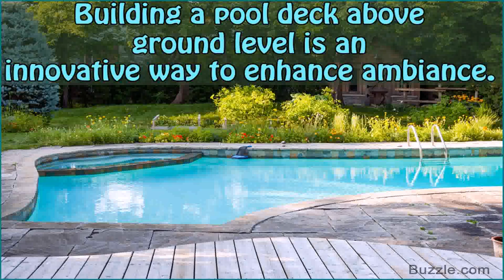In Ground Pool Deck Materials